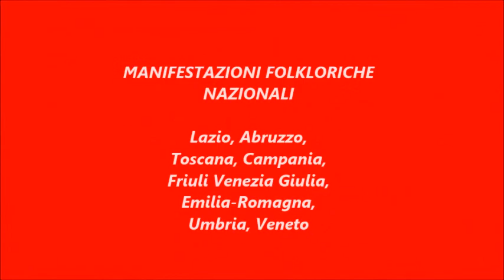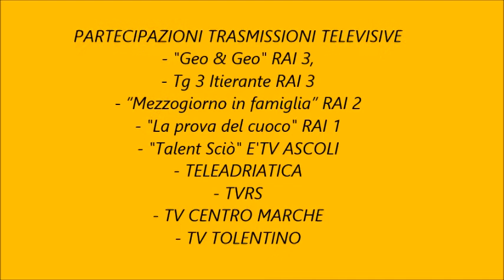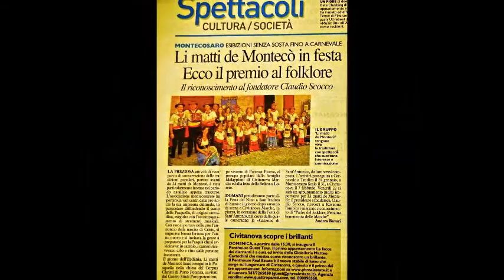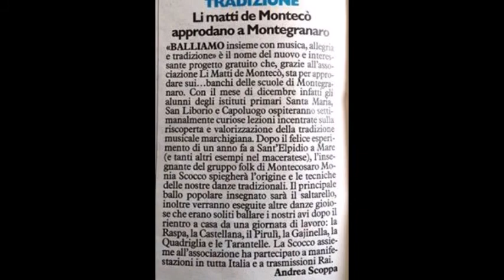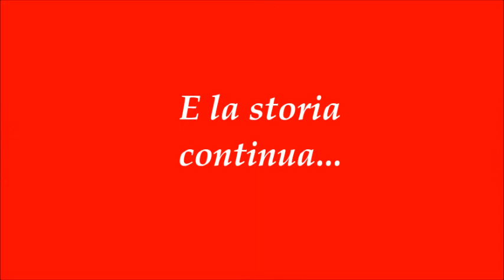10 ANNI di storia del gruppo folk "Li Matti de Montecò"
10 ANNI di storia del gruppo folk "Li Matti de Montecò" di Montecosaro (MC) 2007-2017